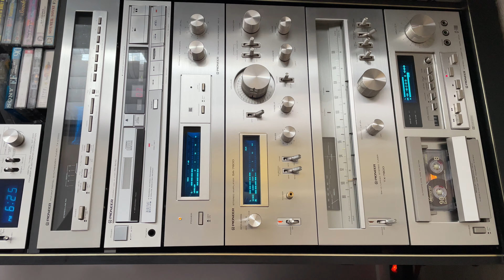Pioneer sa-7800 tx-7800 rg-2 ct-f800 Rack Vintage Silver